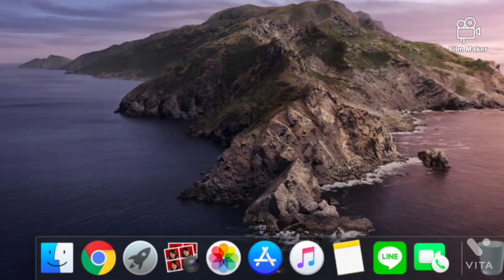The Halo Master Chief Collection playing online